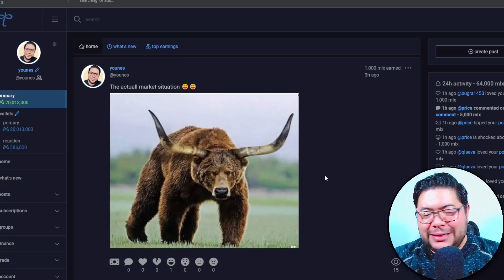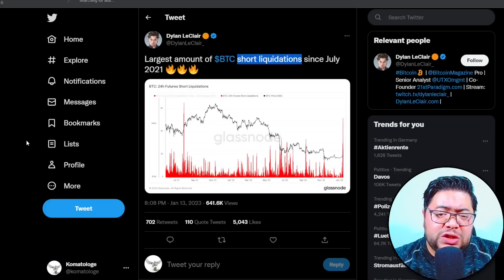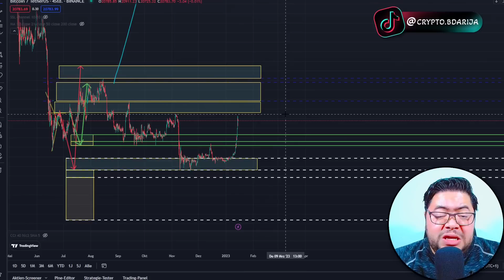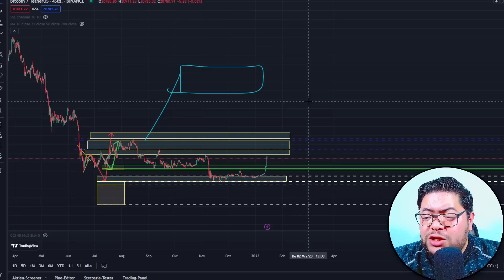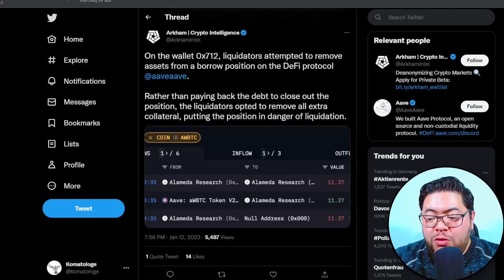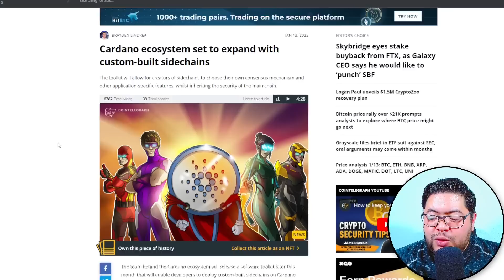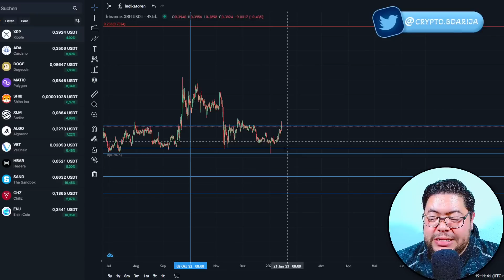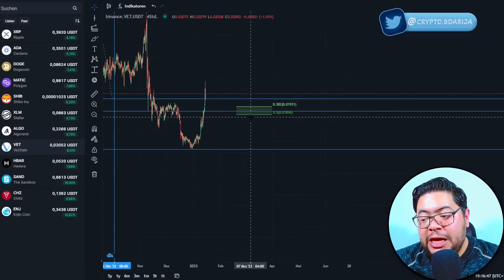⚜️ النشرة المسائية ل crypto بالدارجة 🇲🇦! أهم أخبار bitcoin و سوق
⚜️ Wallet adress dial tabaro3at (F Polygon Chain): cryptobdarija.wallet ⚜️

Moroccan crypto
Moroccan cryptocurrency
Moroccan blockchain
Moroccan bitcoin
Moroccan ethereum
Moroccan ICO

Maroc crypto